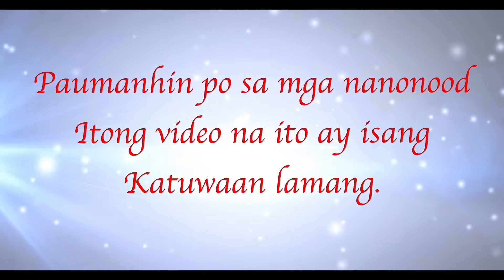PUTOKAN PARTY 🎉🤣🇯🇵🇵🇭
ITO AY KATUWAAN LAMANG NG AKING MGA KAYBIGAN.SALAMAT PO SA PAG INTINDI.🇯🇵🇵🇭

PLZ DON’T GORGET ALWAYS WEAR MASK & GOD BLESSED YOU ALL. ❤️